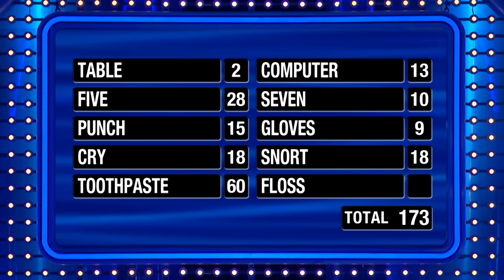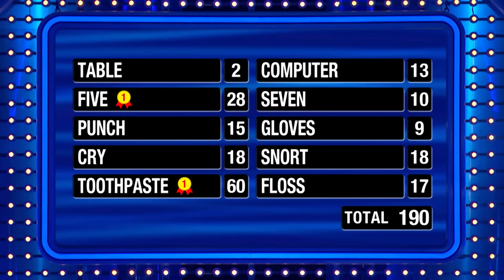Can the Shooks redeem themselves in Fast Money #2??